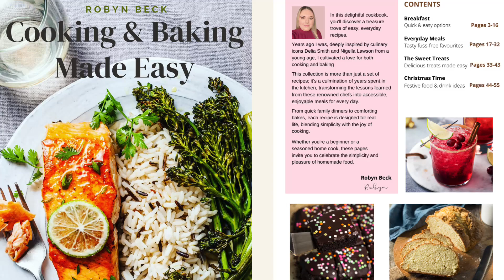My Cooking and Baking Made Easy eBook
36 delicious easy recipes to enjoy, with family and friends, all of the recipes have pictures to show what they should look like when done.
My ebook currently has 8 happy customers, who have all given my book 5 stars ⭐️